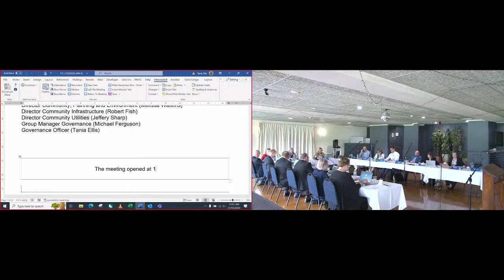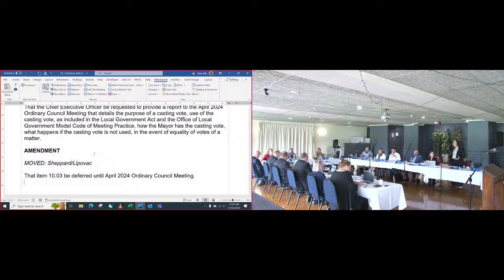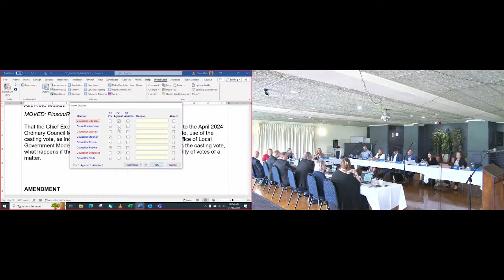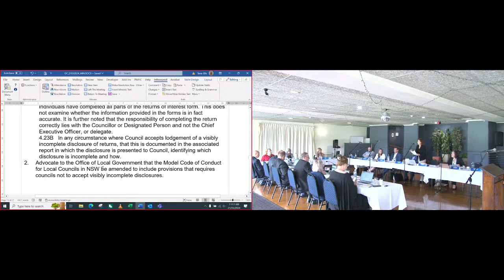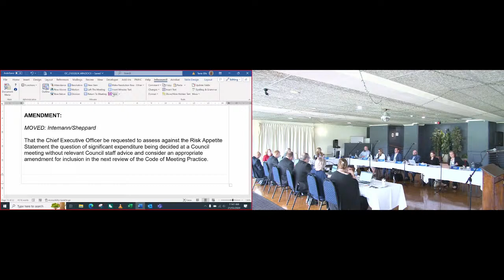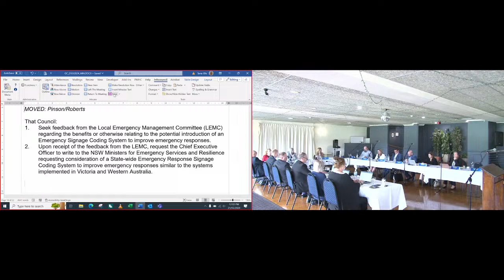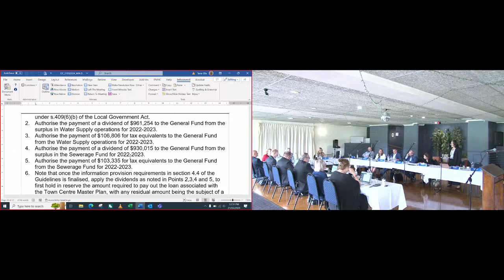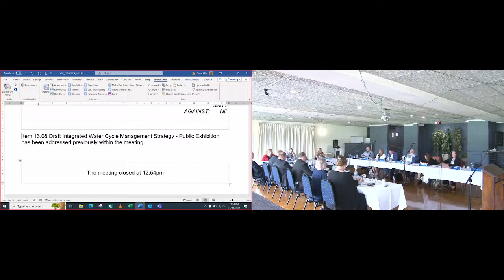Ordinary Council Meeting 21 March 2024